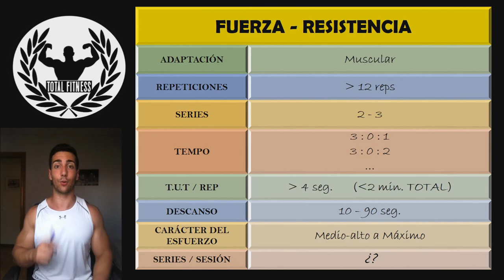Claves del Entrenamiento de la FUERZA RESISTENCIA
En este vídeo se explica de forma sencilla cuales son las pautas a seguir en el entrenamiento de hipertrofia estética, de forma general.

SIGUENOS!!